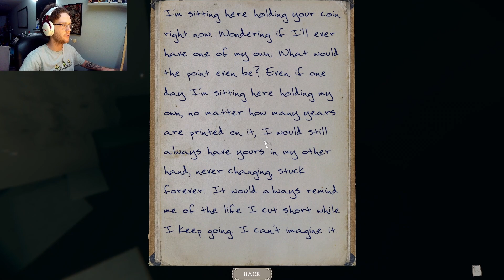THEY'RE JUST TO GOOD AT WHAT THEY DO | The Mortuary Assisstant